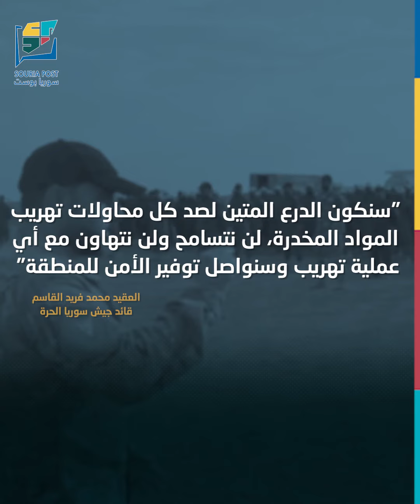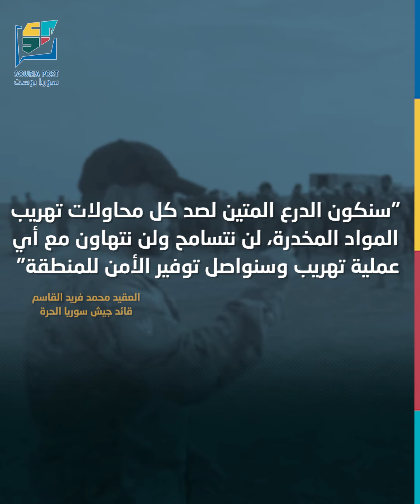من المسؤول عن نشر هذه المواد النظام ام إيران؟.. عملية جديدة في سوريا